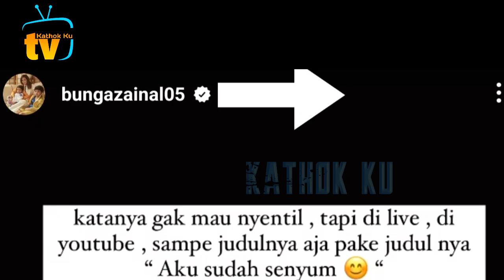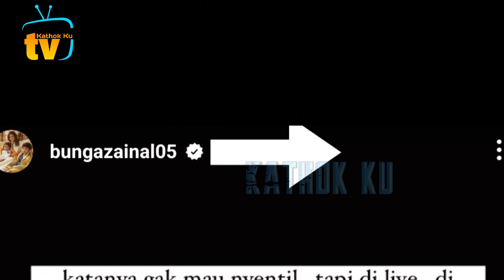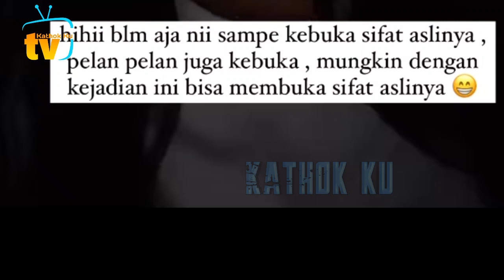TMB Panas❗️ Bunga Zainal & Ria Ricis Saling Sindir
Jangan Lupa: _
Thankz!!..